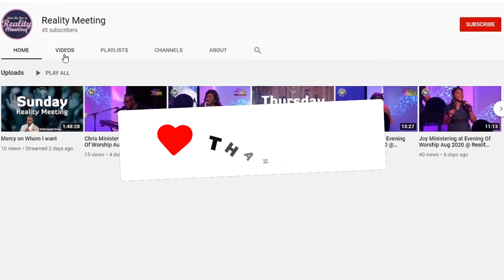Sylvia Victor Praise Session @ Vision 2021 Part II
Download the Reality24/7 App now from Google Playstore or through this